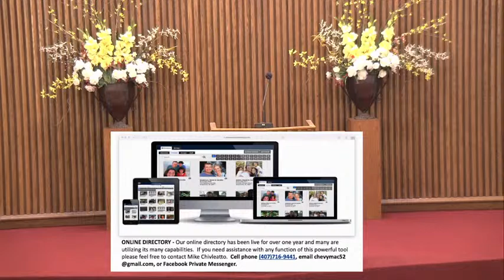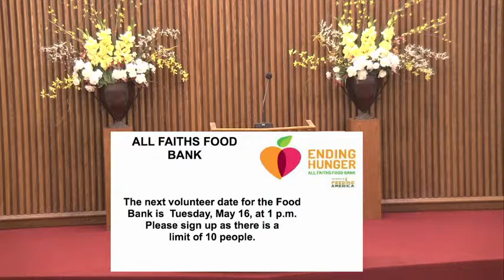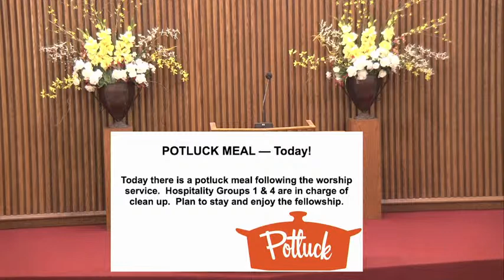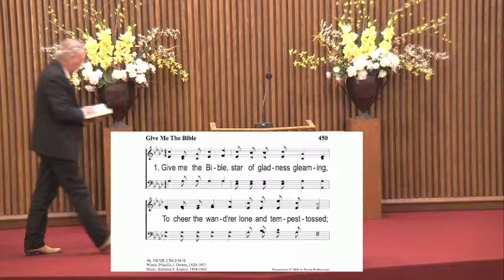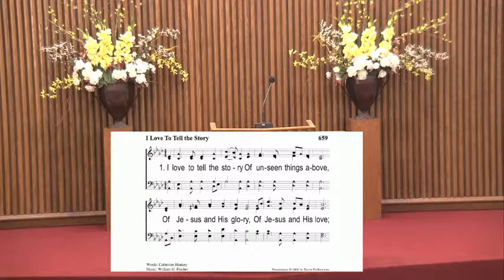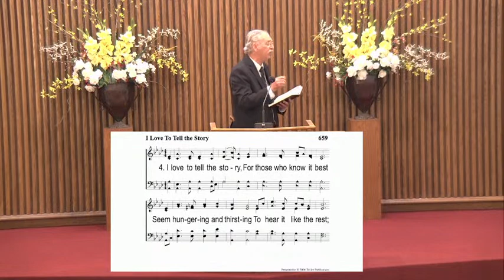5-7-23 "God is an Artist" Terry Chapman